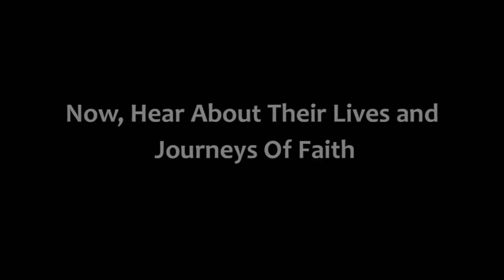Cloistered Nuns Share Inspired Vocations in "Cloistered: God's Women of Steel"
"Cloistered: God's Women of Steel" is a documentary about the Sisters behind Mother Angelica, the founder of the EWTN Catholic Television network. These amazing Nuns belong to the Poor Clares of Perpetual Adoration (P.C.P.A.) religious order and they live at The Our Lady of the Angels Monastery, a cloistered Catholic community in Hanceville, Alabama. They offer adoration to God and prayers for the souls of the world 24/7/365.

Viewers can see/hear the Nuns share their uplifting stories of discernment, soul-searching, prayer and joy and their remarkable personal vocation journeys along the way to becoming Catholic Nuns in the Poor Clares of Perpetual Adoration Religious Order.